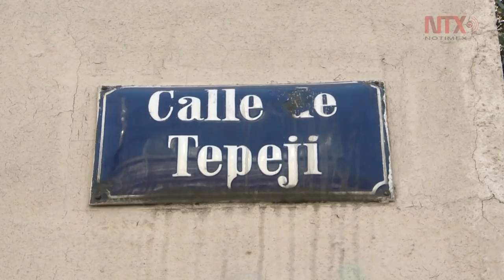Tepeji 22: La casa donde se filmó Roma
Originalmente, la casa que habitó Alfonso Cuarón se encuentra en Tepeji número 21, pero al tener una fachada similar y mejor iluminación para la grabación, se utilizó la casa número 22.